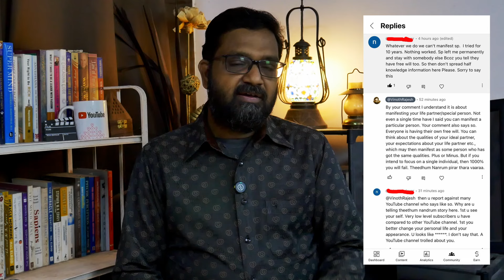Law of Attraction Tamil | இதை செய்யாமல் ஈர்ப்பு விதியில் எதுவொண்ணும் செய்யாதீங்க | Vinoth Rajesh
Law of Attraction Tamil | Effortless Manifestation  பற்றி முழுமையா தெரிஞ்சுக்கோங்க | Vinoth Rajesh

பல்லாயிரக்கணக்கோரின் வாழ்க்கையை மாற்றியமைத்த எமது "மனம் விரும்பியதை நிகழ்த்திக் காட்டுங்கள்" புத்தகத்தை சிறப்பு சலுகையில் ஆன்லைன் வீடியோ பயிற்சி மற்றும் "மனம் விரும்பியதை உருவாக்குங்கள்” சிறப்பு இலவச பயிற்சிப் புத்தகத்துடன் இன்றே கீழ்காணும் வலைதளத்தில் ஆர்டர் செய்து பெறுங்கள்

இந்த சானலையும் ஆல்ஃபா அட் ஒமேகாவையும் ஆதரவு தந்து எமது செயல்பாடுகளை ஊக்கப்படுத்த விரும்புபவர்கள் கீழ்காணும் லின்கில் Contribute செய்யலாம்.

இந்த (அகம், அற்புதம்/ஆல்ஃபா அட் ஒமேகா) சானலில் வரும் அனைத்து வீடியோக்களும் எந்தவிதமான ஒளிவு மறைவு விற்பனையும் இல்லாமல் வெளிப்படையாக முழுமையாக உங்கள் வளர்ச்சிக்காக அளிக்கப்படுகிறது. ஆகஸ்ட் 2, 2021ல் எமது நிறுவனர் தீர்மானத்தின் படி, கட்டண பயிற்சிகள் அனைத்தும் ரத்து செய்யப்பட்டு அனைத்தும் ஆன்லைனிலேயே, இங்கு யூட்யூபிலும் அகம்,அற்புதம் வலைதளத்திலும் பதிவு செய்யப்பட்டு வருகின்றன. எமக்கு ஆதரவளிக்க விரும்புவோர் கீழ்காணும் ஏதேனும் ஒன்றை தேர்ந்தெடுத்து ஆதரவளிக்கலாம்.

✅எமது புத்தகங்களை தங்கள் சொந்த உபயோகத்திற்காகவோ பிறருக்கு பரிசாகவோ நீங்கள் வாங்கலாம்.
✅மகளிர் முன்னேற்ற திட்டத்தில் தயாரிக்கப்பட்ட எங்களது தயாரிப்புகளை எங்கள் வலைதளத்தில் வாங்கி உதவலாம்.
✅வாழ்க்கை மாற்றத்திற்கும் ஏற்றத்திற்கும் உதவும் “அகம் அற்புதம் கம்யூனிட்டி மெம்பெர்ஷிப்”இல் தினசரி ஒரு காபிக்கு ஆகும் செலவில் மாதாந்திர அல்லது வருடாந்திர சந்தாதாரராகலாம்.
✅அகம், அற்புதம் மாதாந்திர சப்போர்ட் திட்டத்தில் கலந்து கொண்டு உங்கள் மாற்றத்திற்கும் ஏற்றத்திற்கும் படியெடுத்து அதே நேரத்தில் எங்களது செயல்பாடுகள் அனைத்திற்கும் ஆதரவாளராகலாம்.
✅அகம், அற்புதம் மின் - மாத இதழ்  சந்தா செலுத்தி பெற்றுக் கொள்ளலாம்.

தமிழில் சுயமுன்னேற்ற பதிவுகள், சுயமுன்னேற்ற புத்தகங்கள் பற்றிய கண்ணோட்டங்கள், ஊக்கமளிக்கும் குட்டிக்கதைகள், ஊக்கமளிக்கும் காணொளிகள், பிரபஞ்ச விதிகள் பற்றிய காணொளிகள், ஆழ்மனதின் அற்புதத்தன்மையை விளக்கும் காணொளிகள் ஆகியவற்றை தொடர்ந்து காண இந்த சானலை சப்ஸ்க்ரைப் செய்யவும்